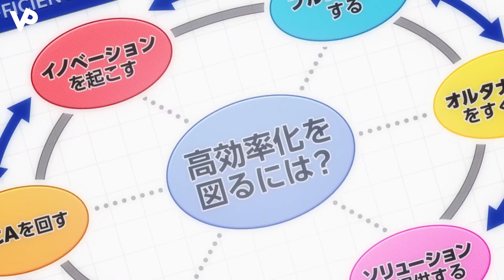Trillion Game | Official Trailer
Trillion Game

Two friends, Haru and Gaku, plot to gain enough money to have anything they desire at any time—a trillion dollars.

[Source: MyAnimeList]